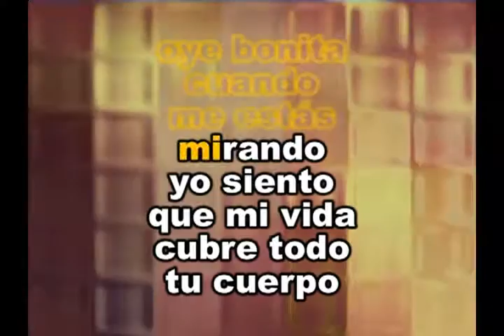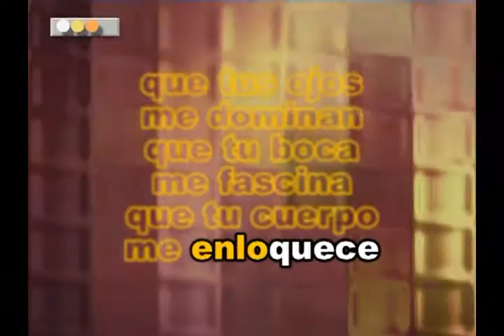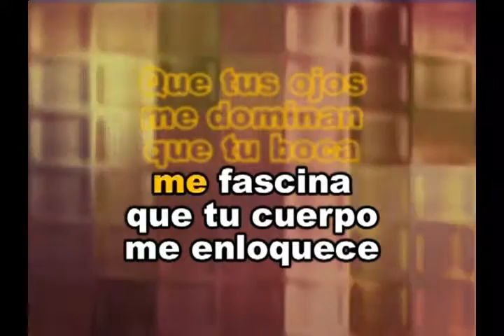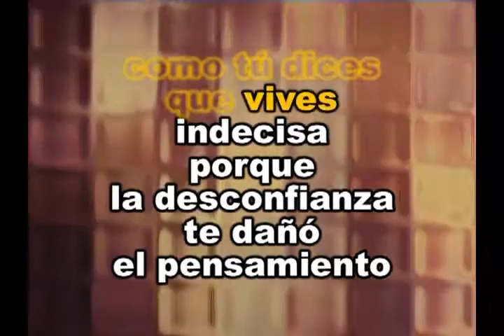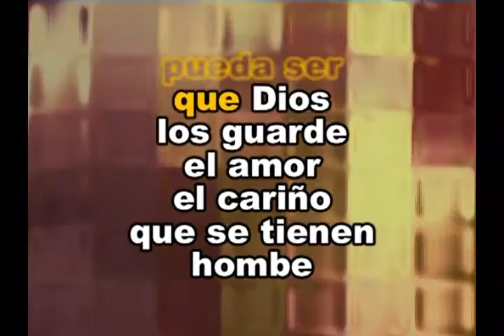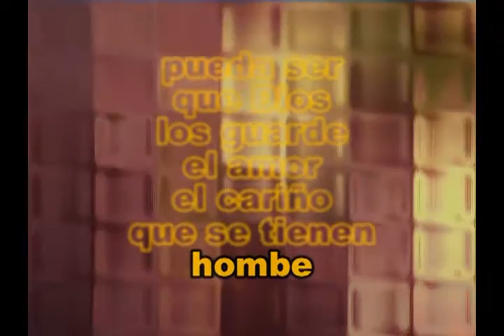DIOMEDES DIAZ - BONITA - KARAOKE